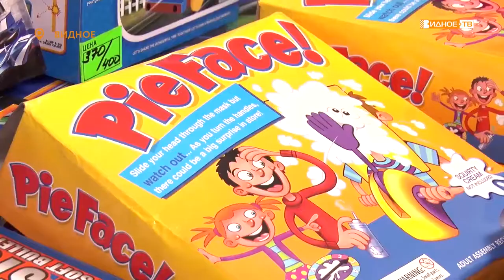«Подарки для ребят» - поздравление в день защиты детей подопечных общества инвалидов